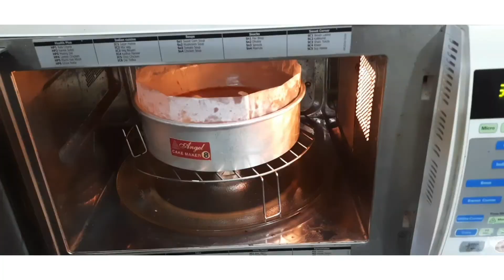EASY AND TASTY PLUM CAKE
plum cake